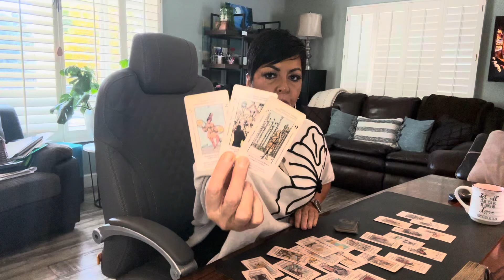PISCES! Searching for Your 10 of Cups/Pentacles! Major Decisions Ahead!